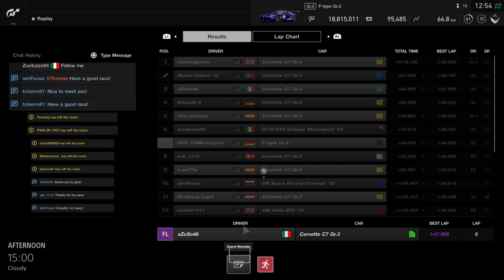Gran Turismo™SPORT | Daily Race | Monza | Jaguar F-type GT3 | Onboard